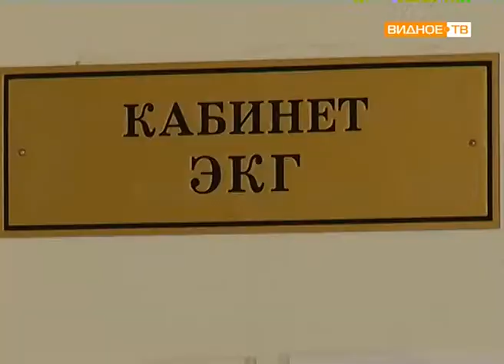"Диспансеризация" - пройти профосмотр можно по субботам в Видновской поликлинике.